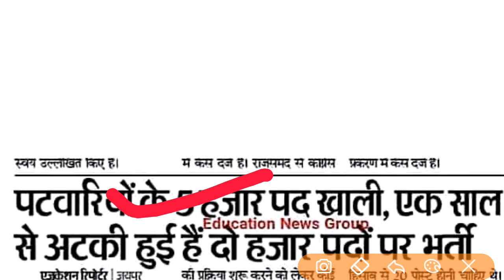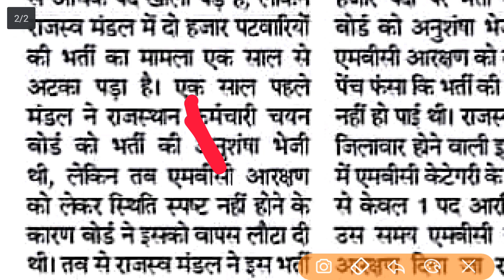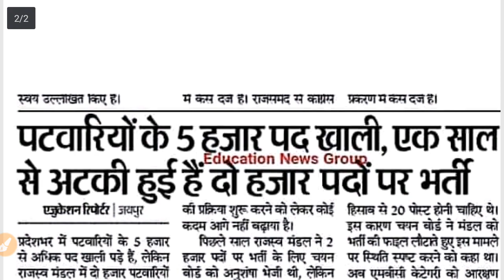Bharti#2019||राजस्थान पटवारी भर्ती 2000 पदों पर अतिशीघ्र||RSMSSB Patwar Bharti